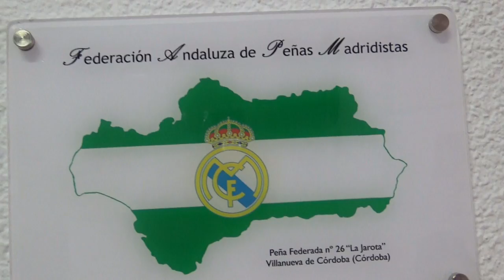PM Federación Andalucía 2020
Imágenes 19 aniversario PM Federación Andalucía con la asistencia de los ex jugadores Juan José y Agustín en representación del Real Madrid C.F